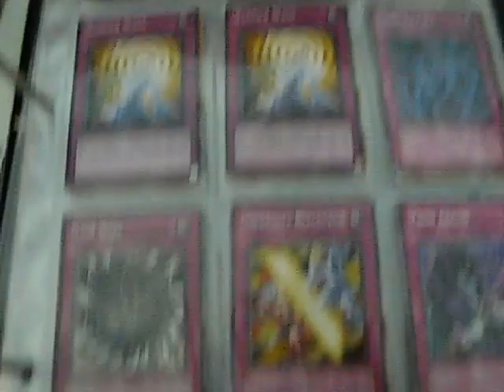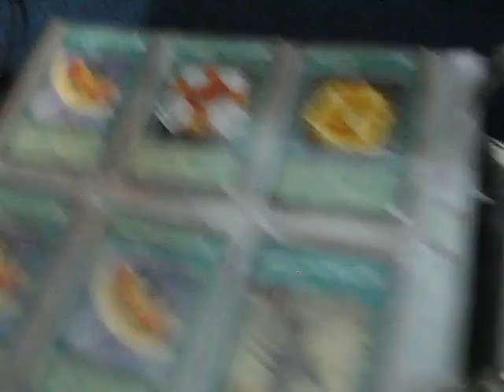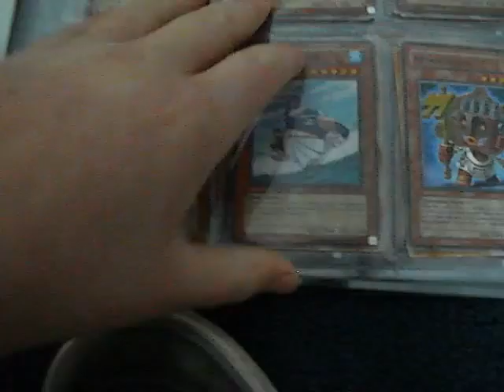5ds trade binder